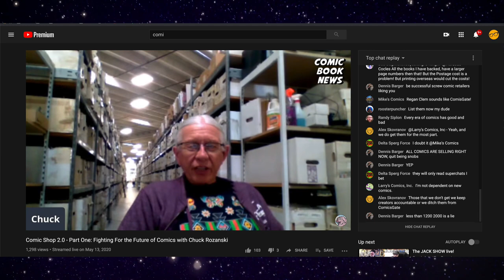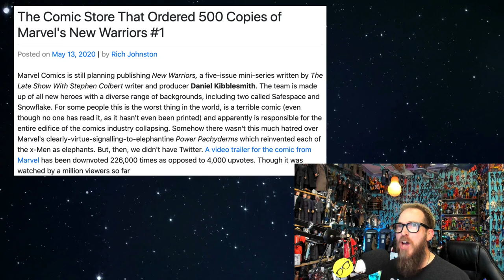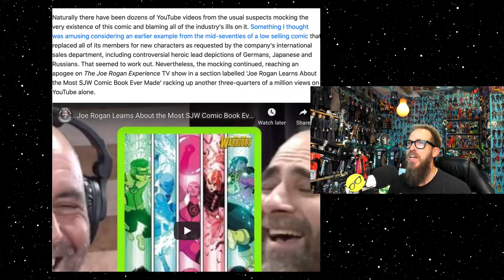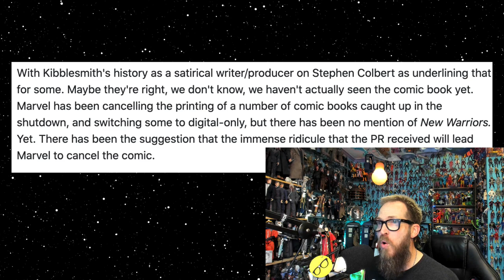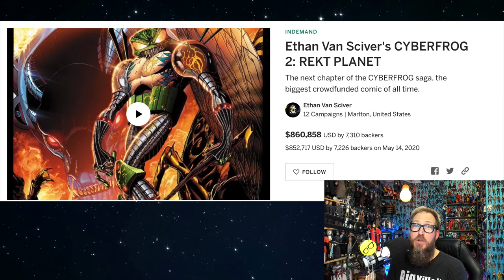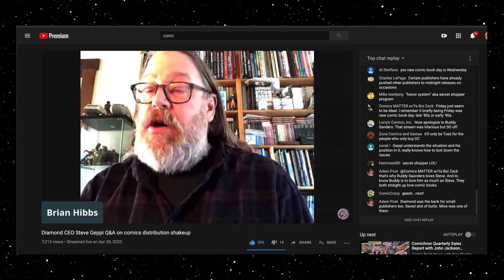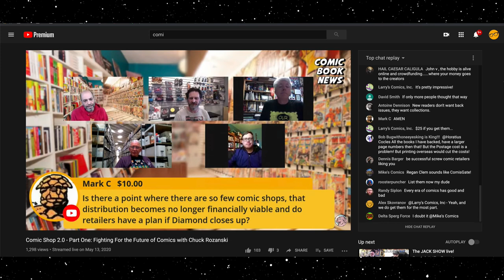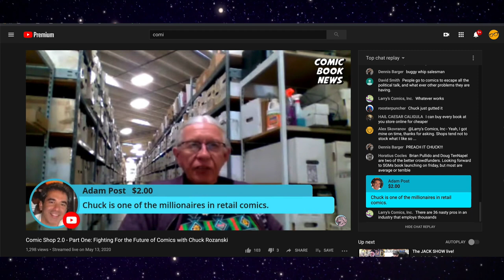Snowflake and Safespace BEST SELLERS? Marvel's Comic CRISIS Has Just Begun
The comic Industry wants to 'comeback' to failure and one shop in particular wants to be first after buying 500 copies of Marvel's New New Warriors to get back at those nasty Youtubers. Stating that the YouTubers created a 'Streisand Effect' that will make Marvel's participation trophy for a self destructive industry COLLECTIBLE? Time will tell. In the meantime, two months in, Diamond has a PLAN! Back the Comeback. It's a stamp and a hashtag that doesn't mention anything about comics. It is clear that The New Warriors is just another dumb Marvel book and its the industry that's the PARODY!